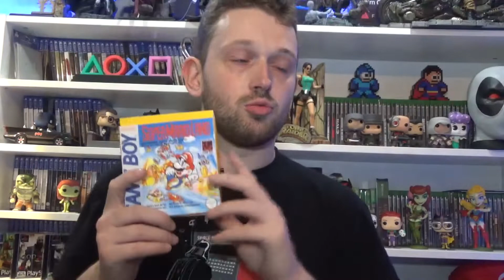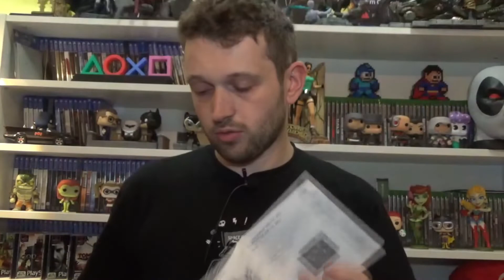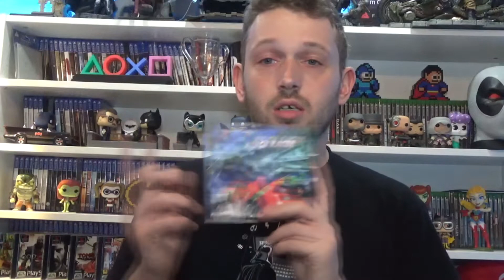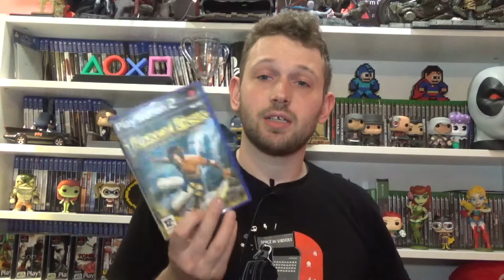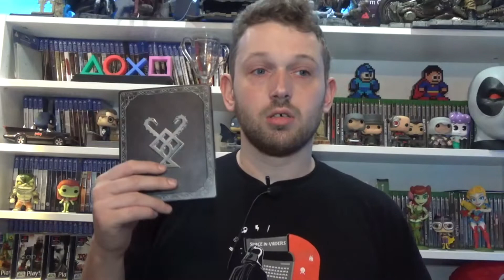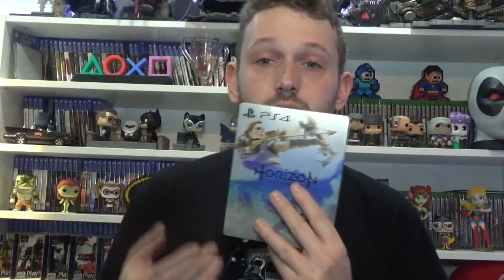MES JEUX DE MON ENFANCE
LAISSE UN POUCE BLEU ET COMMENTAIRE CA FAIT TOUJOURS PLAISIR :)

Et n'oublie pas de regarder la petit pub de 30 secondes qui me rapport 0.04cts sur utip (lien ci dessous)

Bonne vidéo a toi